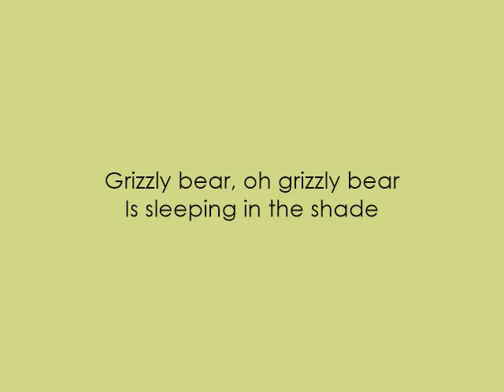Grizzly Bear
Words and melody for Grizzly Bear.